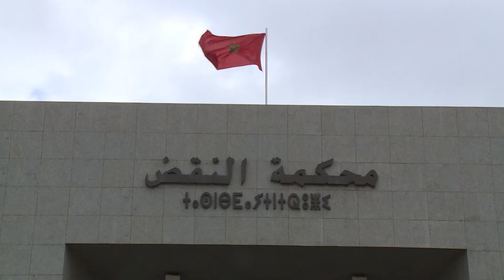إحداث هيئة مشتركة بين المجلس الأعلى للسلطة القضائية ووزارة العدل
قال وزير العدل، السيد محمد أوجار،  إن إحداث الهيئة المشتركة بين المجلس الأعلى للسلطة القضائية ووزارة العدل بشأن التنسيق في مجال الإدارة القضائية، يعكس تميز التجربة المغربية في الممارسة الديمقراطية و العلاقة بين السلط.